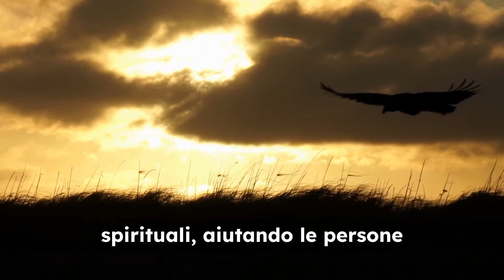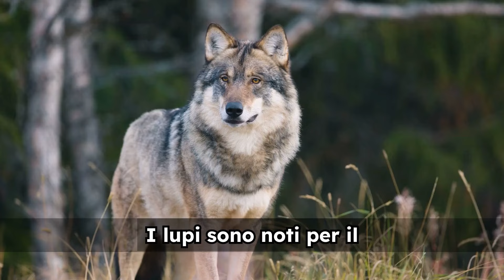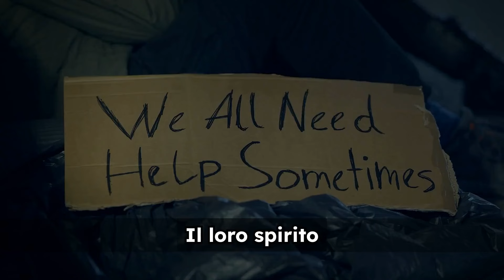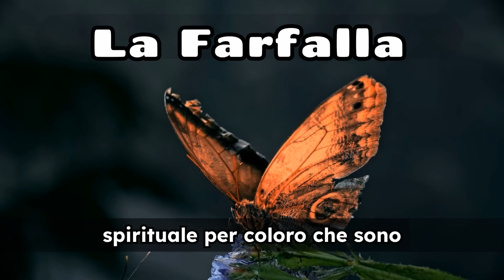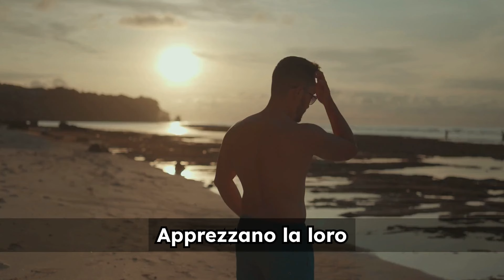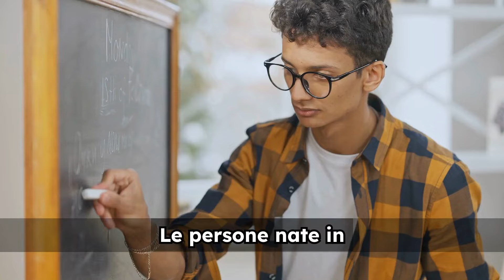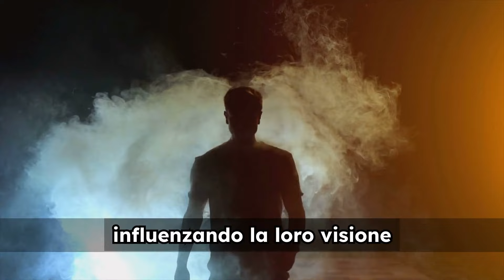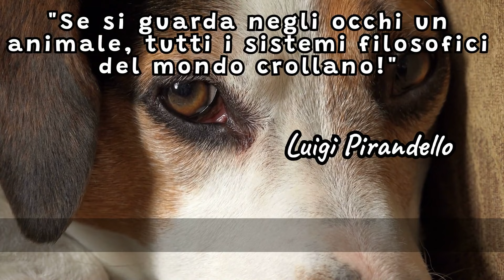Cosa dice il tuo MESE di nascita sul tuo Animale Spirituale ! Risveglio Spirituale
Scopri il legame profondo tra il tuo mese di nascita e il tuo animale spirituale col nostro nuovo video :

Ogni mese è associato a un animale guida che riflette aspetti chiave della tua personalità e del tuo percorso di vita.
Questo video esplora le qualità uniche che questi animali portano nella tua vita, aiutandoti a comprendere meglio te stesso e il tuo cammino spirituale.

Che tu sia nato a gennaio sotto il segno del lupo, o a giugno con la farfalla, questo viaggio ti condurrà a un risveglio spirituale e a una maggiore consapevolezza del tuo potenziale interiore.

Scopri quale animale spirituale ti accompagna e come può influenzare le tue decisioni, relazioni e obiettivi.

Non perdere l'occasione di approfondire la tua connessione spirituale!

Rimani connesso per ulteriori contenuti illuminanti!